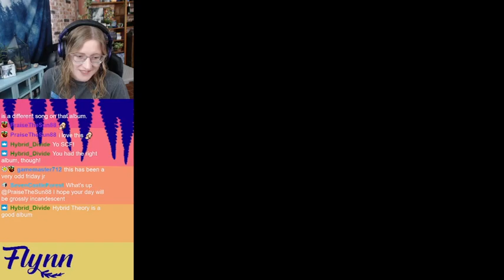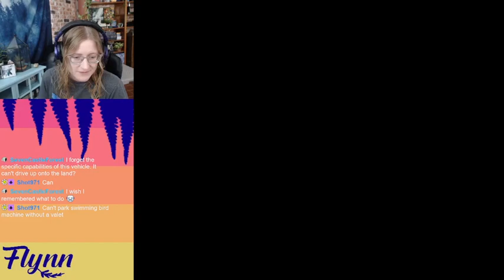FFVII First Playthrough - Part 13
It's my first time ever playing FFVII! I've always heard the hype about this game but missed out on it during my youth. We continue the FFVII adventure by boating on a plane, playing some Age of Empires for some reason, and getting a bit lost on the world map (oops!).

Come hang out with us on Twitch